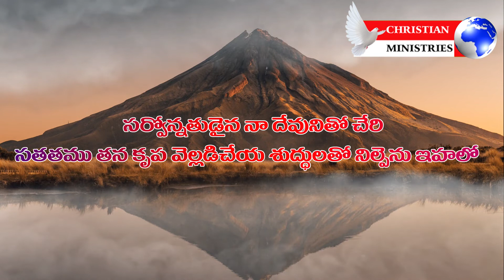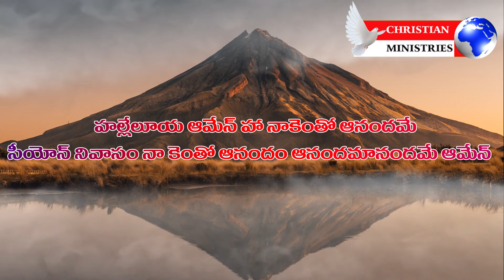TPM TELUGU SONG NO 168 KRUPALANU THALANCHUCHU